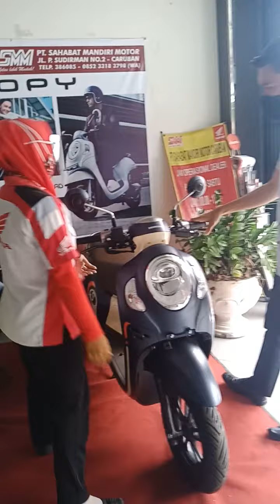Roleplay Sales Counter 2 D0141